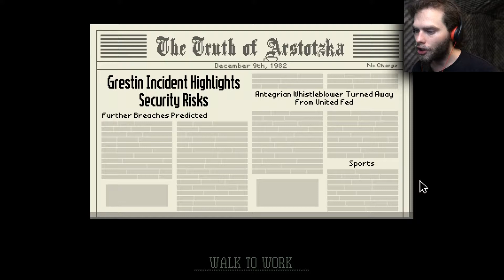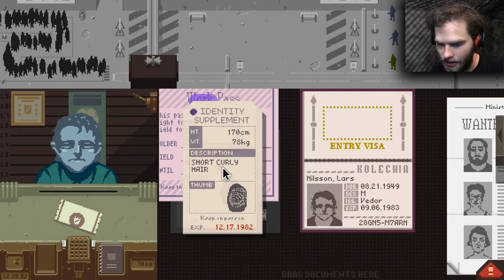Papers Please #8 / Pressing the time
I will not give in.